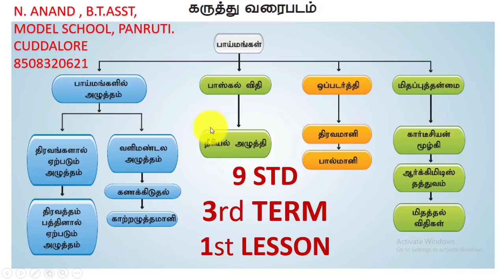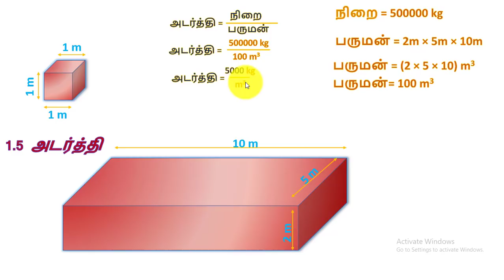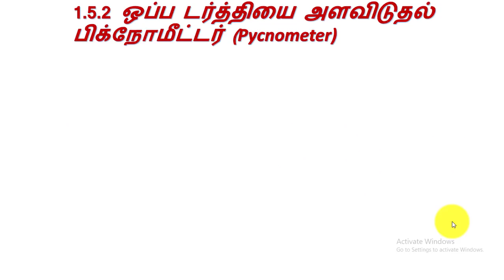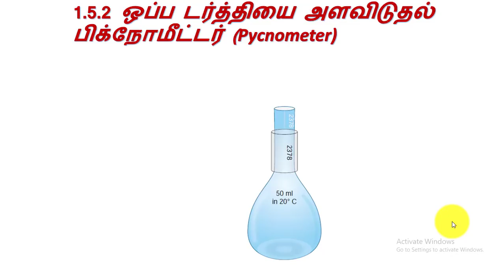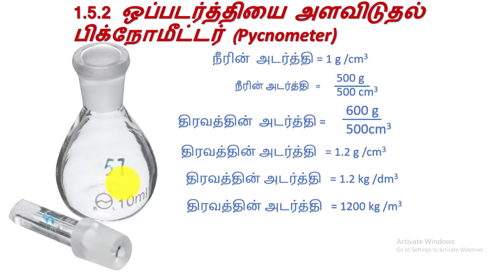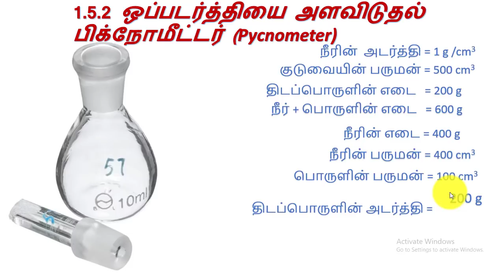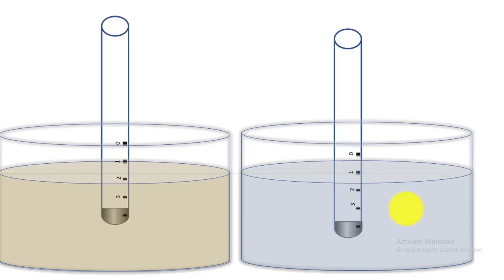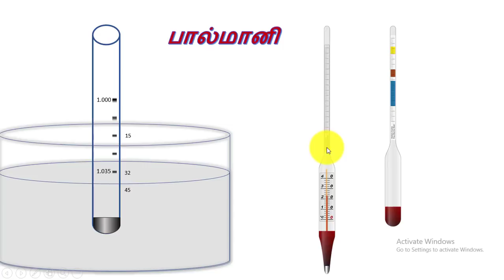பாய்மங்கள்( FLUIDS) -9th STD SCIENCE 3rd TERM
9ஆம் வகுப்பு மூன்றாம் பருவம் அறிவியல்
                  பாய்மங்கள்

அழுத்தம் - உந்து விசை
திரவங்கள் ஏற்படுத்தும் அழுத்தம்
அழுத்தத்தினை நிர்ணயிக்கும் காரணிகள்

வளிமண்டல அழுத்தம்
காற்றழுத்தமானி
காற்றழுத்தமானியின் வகைகள்
அளவி அழுத்தம்

அடர்த்தி
ஒப்ப டர்த்தியை அளவிடுதல்  - பிக்நோமீட்டர்

மிதப்புத் தன்மை - கார்ட்டீசியன் மூழ்கி
மிதப்பு விசையின் கணிதச் சமன்பாடு
ஆர்க்கிமிடிஸ் தத்துவம்